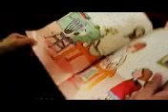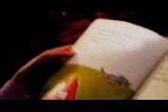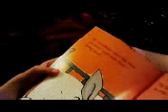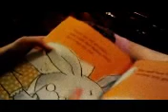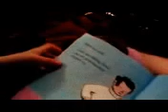5 years old reading Little Red Riding Hood, she loves reading!!!!!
5 years old Hannah, reading Little Red Riding Hood...she loves reading...